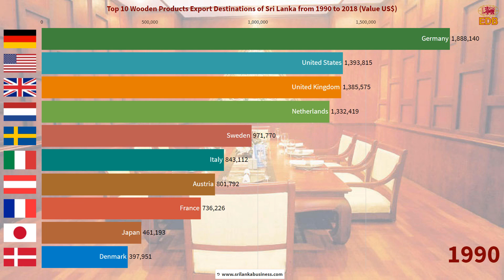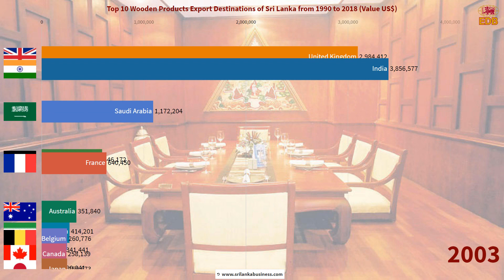Top 10 Wooden Products Export Destination Markets of Sri Lanka from 1990 to 2018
This video shows the Top 10 Wooden Products Export Destination Markets for Sri Lanka from 1990 to 2018 based on US$.